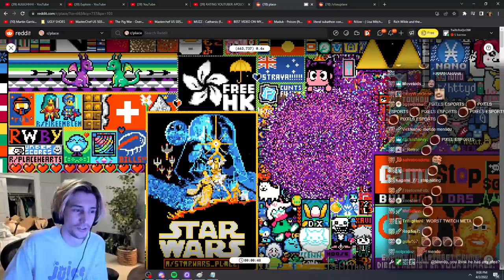xQc's Winston Gets Attacked With A Clown Nose (r/place)